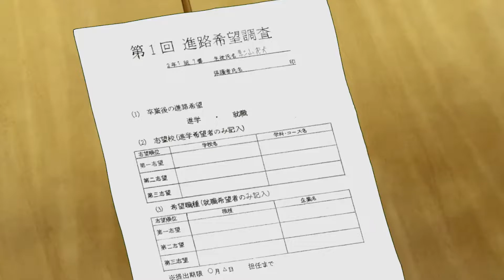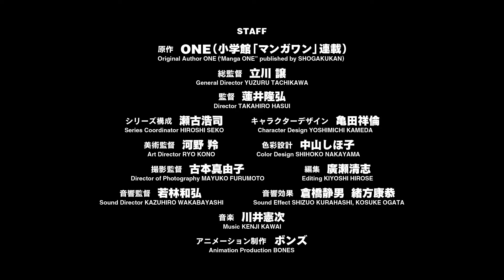Mob Psycho 100 Season 3 - Official Trailer